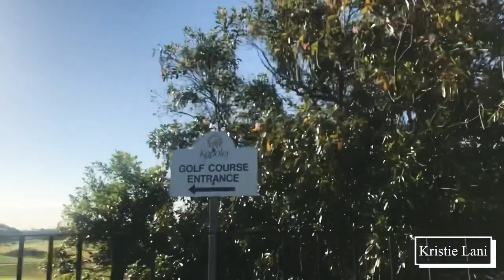Morning Walk 🐶🐶🐶 In Hawaii... Keep safe gang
Aloha peeps hope you all are well and keeping safe...we took a different route in our walk...

Friends Mail
Aiea, Hawaii 96707